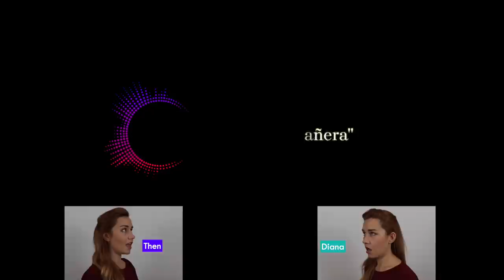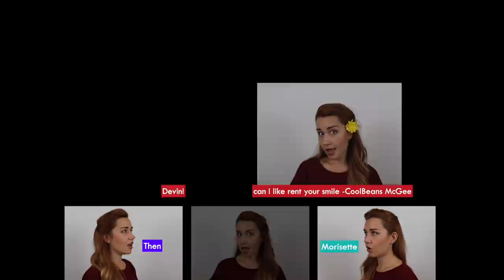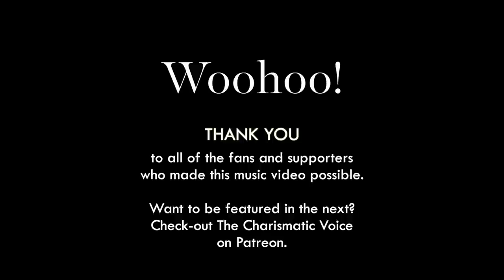"Fan Comment Habanera" - Your comments, sung by Elizabeth Zharoff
You'll know how much I love your comments, when you realize that I not only read them - I also arrange and sing them to the tune of the famous Habañera from Bizet's masterpiece, Carmen.

This is just one of the ways I want to thank the awesome fans of this channel.

FYI, this is a music video! While I am singing in the boxes, the audio wasn't taken from those (it would have way to much reverb - I use my professional recording booth instead). But yes - I absolutely can sing that high (heyo whistle!) and low at any given time. ;-)
Performed by Elizabeth Zharoff - Mastered by Chris Vaughn - Original Melody from Carmen, by Georges Bizet